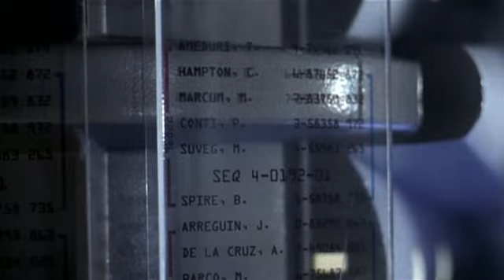vlc record 2016 08 28 08h17m45s The X Files Season 09 Episode 02 Nothing Important Happened Today